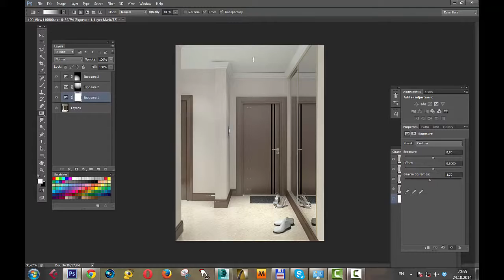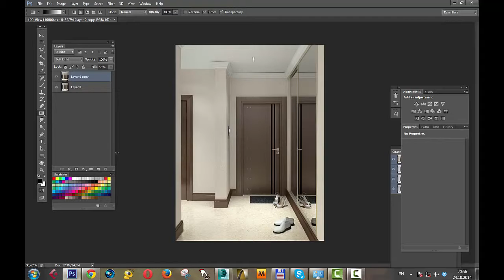Визуализация интерьера в 3д Макс Как сделать потолок белым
Чтобы убрать все шероховатости и недостатки, без которых не обходится почти не один пакет 3Д-графики, предлагаем вам изучить эти 20 уроков, которые позволят вам не только улучшить цвета, освещение в своих архитектурных работах и визуализациях, но и добавить некоторые детали, которые в программе Photoshop делаются гораздо быстрее и проще.